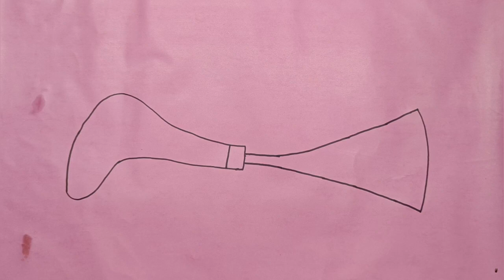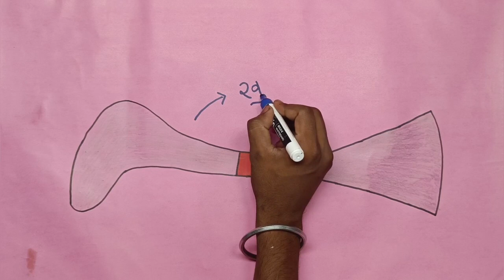khurpa ka Chitra chart paper mein kaise banaen || खुरपा का चित्र चार्ट पेपर में कैसे बनाएं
Hello Friend
New Topic :- khurpa ka Chitra chart paper mein kaise banaen

                   Top Surch Turm
khurpa ka Chitra chart paper mein kaise banaen

khurpa ka Chitra

khurpa ka Chitra kaise banaen

khurpa ka Chitra chart

खुरपा का चित्र चार्ट पेपर में कैसे बनाएं

खुरपा का चित्र

खुरपा का चित्र कैसे बनाएं

खुरपा का चित्र चार्ट